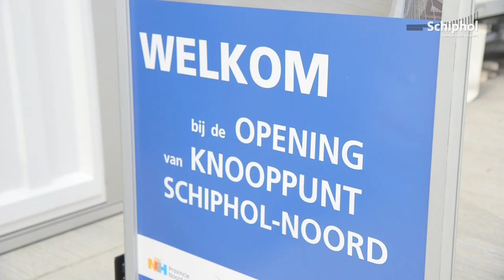Bijzonder nieuw OV-knooppunt op Schiphol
Staatssecretaris Mansveld opende vanochtend het nieuwe busstation 'knooppunt Schiphol-Noord': een ware blikvanger dankzij de bijzondere overkapping.